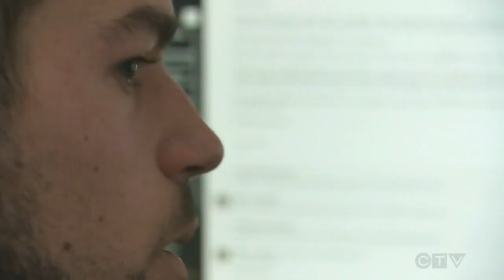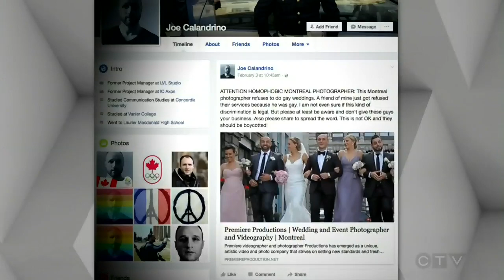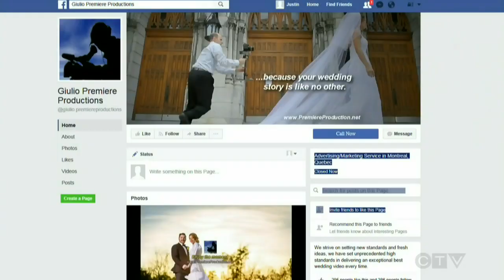Montreal couple allegedly discriminated by photographer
A Montreal couple says they were discriminated against by a photographer who refused to take their wedding photos. Amanda Kline reports.